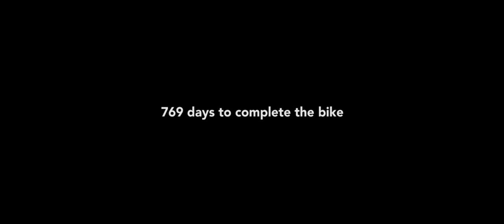[Making of the Seat Cowl] Custom Motorcycle Moto Guzzi Documentary Shinya Kimura 木村信也 Los Angeles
Motorcycle Documentary: A creative exploration into the mind of one of the best custom motorbike builders of all time, the Japanese genius, Shinya Kimura. We followed Kimura for 3 years as he dedicates himself to customizing the legendary Italian bike - Moto Guzzi - the customization he has been dreaming of. Kimura is the youngest of five siblings in a 150-year-old screw factory family in Japan. His brothers and sisters reveals the moving family story behind their little brother’s birth and the origin of Zero Engineering that made Kimura as one of the most celebrated custom bike builders. Moto Guzzi celebrates its centenary this year.

The Story of Shinya Kimura extra edition.
This special series features behind-the-scenes of customization process from start to finish of world-renowned custom motorcycle artist Shinya Kimura. He took over 3 years to customize the legendary Italian bike Moto Guzzi for the first time in his 30+ years career. This filming diary is a collection of rare footage that is not included in the documentary film “Sparks and Speed - the story of Shinya Kimura”.

バイクドキュメンタリー：世界的バイク作家の木村信也は、バイクのメッカLAを拠点に、唯一無二のカスタムバイクを作り続ける。このドキュメンタリー映画では彼に３年間密着。１５０年続く老舗ネジ工場を営んむ実家の兄姉たちの語る木村氏の人生模様と家族愛に、イタリアの名車Moto Guzziのカスタムに全てを捧げる木村氏の姿を重ねる。Moto Guzziは今年創業１００周年。

木村信也物語番外編
このシリーズは世界的カスタムバイク作家、木村信也氏のカスタムの工程を最初から最後まで密着した特別版です。３０年以上のキャリアで初めて手がけた、イタリアの名車モトグッツィを３年以上かけてカスタマイズしました。ドキュメンタリー映画「閃光とスピード - 木村信也物語」には収録されていない貴重な映像を集めた撮影日誌です。